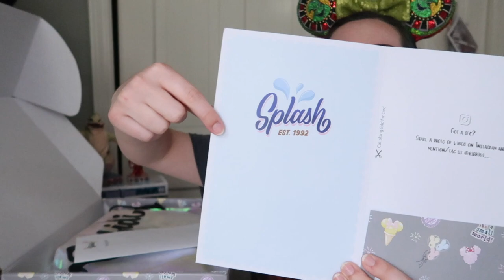Disney Subscription Unboxing | BIBBIDI | Ultimate Magic Box! 😍✨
Today we are opening another month of my Bibbidi Box!! This month we have a very special Ultimate Magic Bibbidi box unboxing! AND A NEW LOUNGEFLY BAG!

This pop culture subscription box lets you customize it to what you love - your favorite characters, movies, themes & more. I hope you enjoy this review and unboxing! :)

I am a proud brand rep for Bibbidi! While Bibbidi provided me the box to review, all thoughts and opinions are my own :)